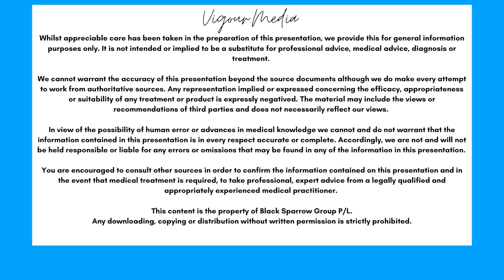Dr Moira Junge interview - Nightmares and other parasomnia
The Sleep Health Foundation’s Dr Moira Junge was a special guest for Vigour. Media’s interviews on the topic of sleep.

We covered the topics of Sleep & Mental Health, Obstructive Sleep Apnoea, Insomnia and Nightmares / Parasomnia.

These interviews are part of Vigour. Media’s contemporary webinar series which will feature in their eMagazine, distributed to over 250,000 people each month.

This was a great opportunity for The Sleep Health Foundation to spruik the sleep health message in a fun and contemporary format.